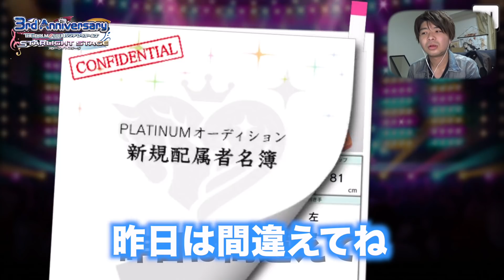おい、今日無料10連最終日じゃん... 【デレステ】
高垣楓、向井拓海限定が狙える限定ガシャの無料10連最終日です！